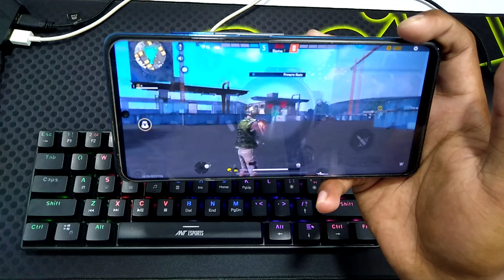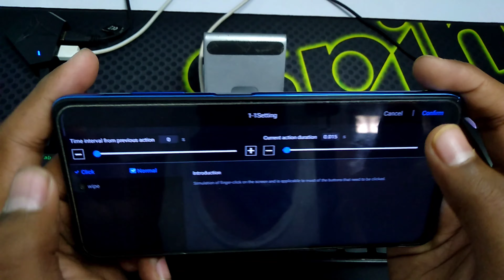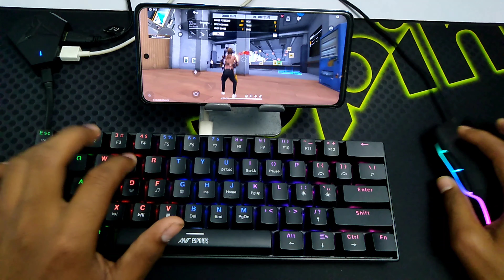Ump headshots trick like @white ff | play free fire using keyboard and mouse on mobile